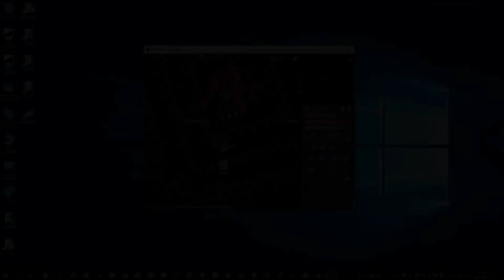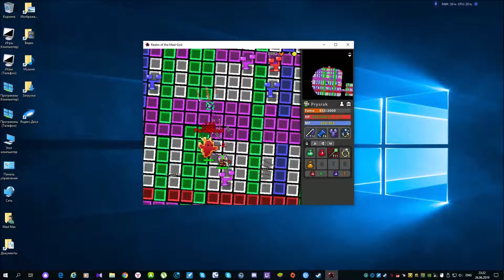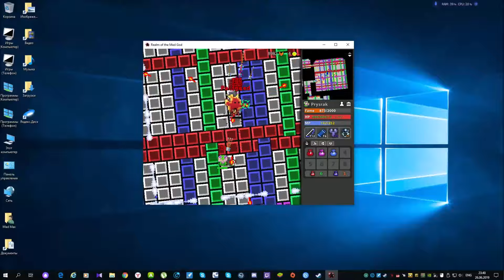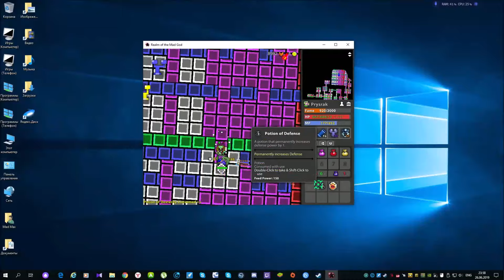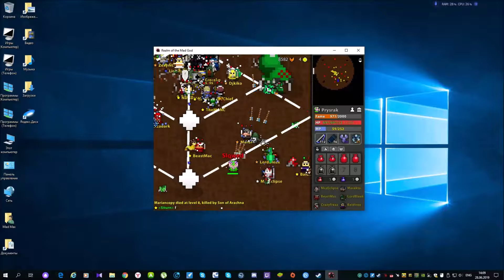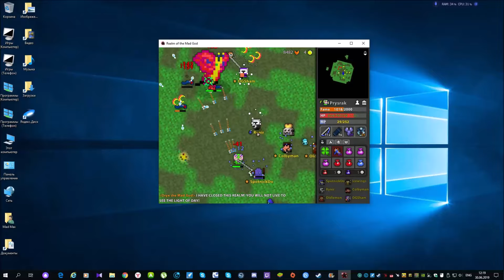[RotMG] Archer Bag Montage/White Bags,Potions and More! (Part 13) 1080p Full HD 60 FPS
Об Игре:

Realm of the Mad God — это фэнтезийная массово-многопользовательская браузерная онлайн-игра созданная Wild Shadow Studios в содружестве со Spry Fox, двумя независимыми разработчиками. Она была запущена в формате бета-тестирования в январе 2010, а затем официально 20-го июня 2011. 15 июля 2016 года игра и права на её разработку был проданы компании Deca Games.